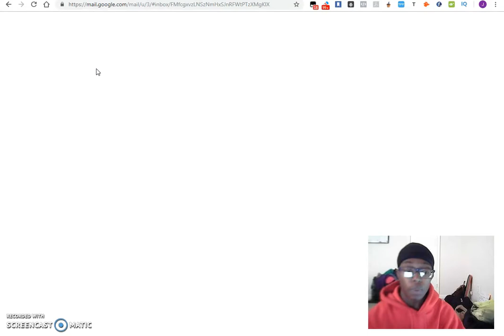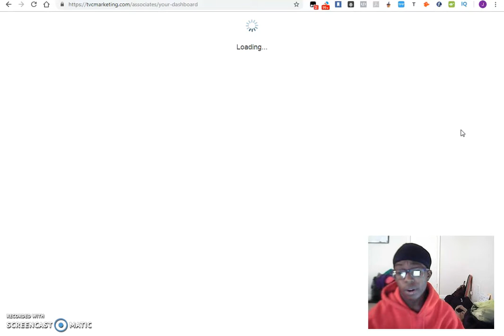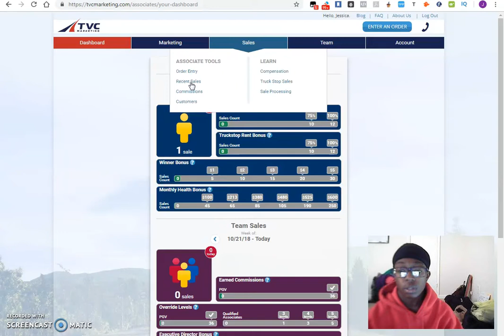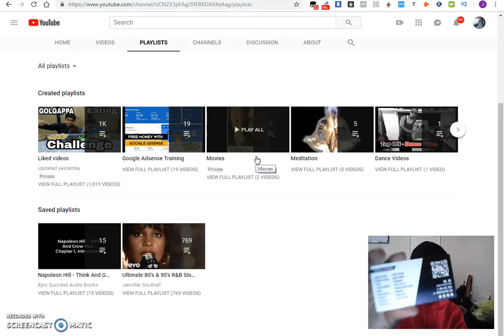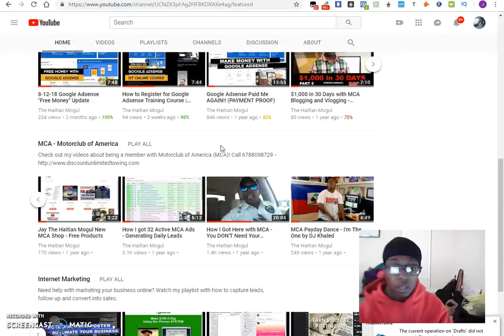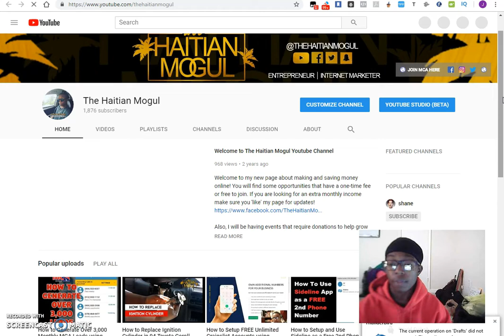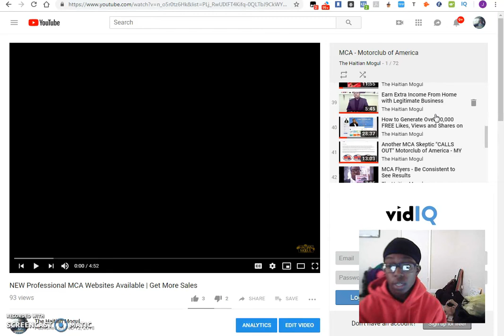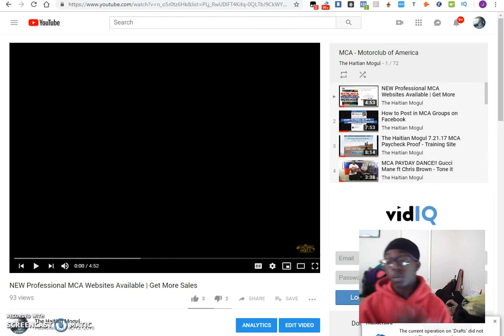Still with MCA? | Free to Unlimited $35 Commissions Weekly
Yes! I am still promoting MCA! Who says you can't benefit from weekly UNLIMITED $35 to your bank account?!

★★ KEYWORDS  ★★

mca comp plan
mca comp plan pdf
mca compensation plan pdf
what is mca compensation plan
mca compensation plan 2016
mca compensation plan 2017
motor club of america 2018 presentation,
motor club of america 2018,
motor club of america 2018 training,
mca motor club of america 2018
motor club of america reddit
motor club of america benefits
motor club of america offline marketing
motor club of america on the news